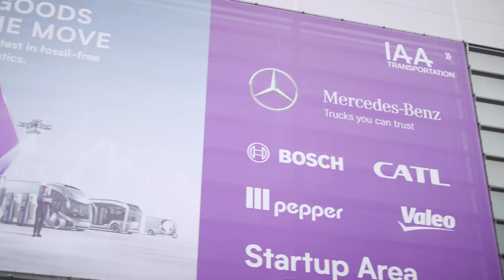CATL Showcases Cutting-edge Tech and Product Portfolio at IAA 2022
CATL, a global leader of new energy innovative technologies, showcases its cutting-edge technologies and product portfolio at IAA TRANSPORTATION 2022, which takes place in Hanover, Germany from September 20 to 25.